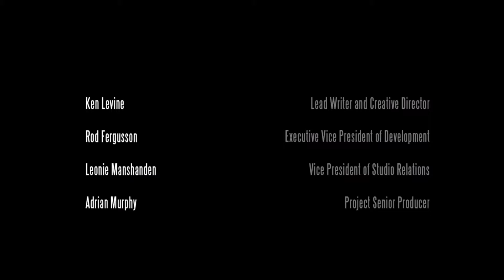Why Good Voice Acting Is So Important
Voice acting in games has become an extremely common feature over the last couple of decades, and for good reason. Good voice acting can enhance a game in a lot of ways, from establishing a more solid player-character connection to helping build more rich and vivid soundscapes in which to immerse the player. But when voice in games in done poorly, it can actively pull the player out of the experience and leave a sour taste in their mouth.

In this video I take a dive into the world of voice acting in games: the good, the bad, and the unintentionally hilarious. We'll examine how games are a unique medium for utilizing voice as a feature, from narration to dialogue to voiced sound effects and expressions.

Welcome to the channel! I make content on game design, systems, and story telling and love interacting with people who enjoy these same things.

If you have suggestions for future videos, please leave them in the comments!